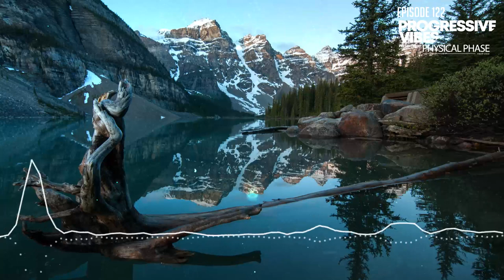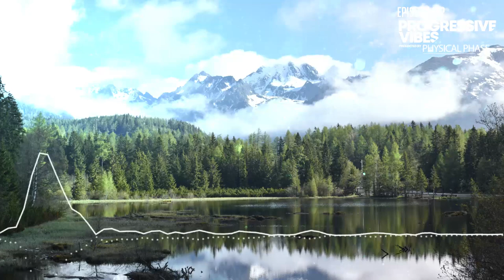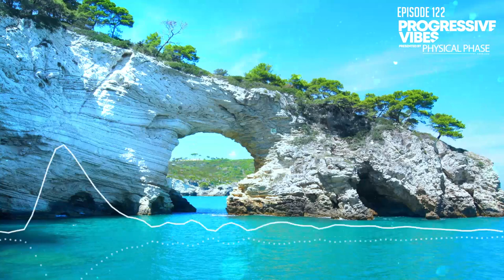Physical Phase pres Progressive Vibes 122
​@PhysicalPhase  pres. Progressive Vibes 122
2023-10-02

00. 00:00:00 Intro
01. 00:00:30 Physical Phase - Kbraptao (Extended Mix) [Progressive Vibes Music]
02. 00:05:47 Serpoosh feat. Georgie Brown - We Couldn't Get Higher (Santiago Luna Remix) [Big Toys]
03. 00:11:12 Tali Muss - Vakit Çok Geç (Dub Mix) [Plombir]
04. 00:17:03 Jonas Hornblad - True Hope II (Original Mix)
05. 00:22:24 ALMMA - Beautiful Mind [Extended Mix] [Braslive]
06. 00:26:45 Lupage & Cuish & Jetason - Invincible (Extended Mix)
07. 00:30:20 Sam Allan & Sarah de Warren - Sunrise (Extended Mix)
08. 00:34:10 Miss Monique & AVIRA feat. LUNA - Subterranean (Extended Mix) [ARMADA]
09. 00:39:00 Zero8 - Live As One (MarioMoS Remix) [Music Over Matter]
10. 00:45:22 Hel:sløwed & Amber Revival - If You Only Knew (Extended Mix) [Armind]
11. 00:51:37 R3ACH - Distant Voices (Original Mix) [Progressive Vibes Music]
12. 00:56:28 Physical Phase - Alba Longa [Progressive Vibes Music]
13. 01:00:18 Mhammed El Alami & Choujaa & EGGSTA - Hold On [Black Hole]
14. 01:04:53 Kayka - Awakeness (Extended Mix) [Progressive Vibes Light]
15. 01:08:30 Denis Airwave - On Our Way (Extended Mix) [2 Rock B Side]
16. 01:13:13 Physical Phase - Refactor [Progressive Vibes Music]
17. 01:18:20 Dmitry Kostyuchenko - Miami (Original Mix) [Summer Melody]
18. 01:23:10 Marco V - Resource (Extended Mix)
19. 01:28:20 Eds Dead - Infrared (Extended Mix) [Progressive Vibes Music]
20. 01:34:42 Physical Phase - Bound (Extended Mix) [Ablazing Deep]
21. 01:39:49 Eugenio Tokarev - Amanzi (Extended Mix) [ASOT]
22. 01:45:24 Inrayzex - Alien's Music Dream (Extended Mix) [Echoflow Music]
23. 01:50:31 Rolfeee Sebastian Alm - Losing Control Extended Mix WAV
24. 01:56:08 Taylor Torrence & Jorza - Come With Me (Extended Mix)

Assets included from  @PexelsPhotos  and  @Videezy